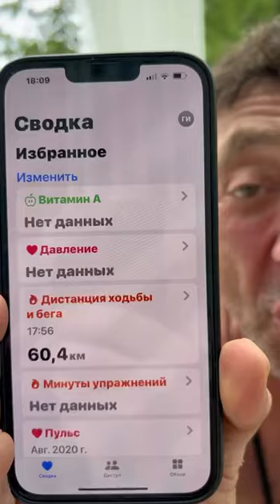Григорий Лепс побил свой рекорд по ходьбе! 60 км к юбилею🔥 22.06.22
Григорий Лепс: «Новый личный рекорд к юбилею установлен. 60 км за 8 часов 17 минут, по прямой. Передаю эстафету Конору Макгрегору и Мэттью МакКонахи 😉
Всем счастья и здоровья! Занимайтесь физкультурой! ✌🏻»